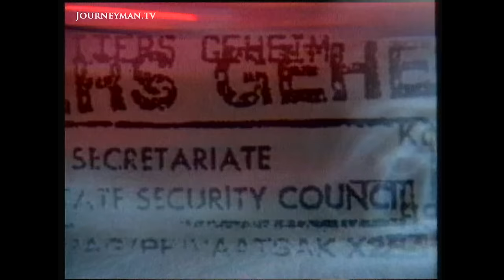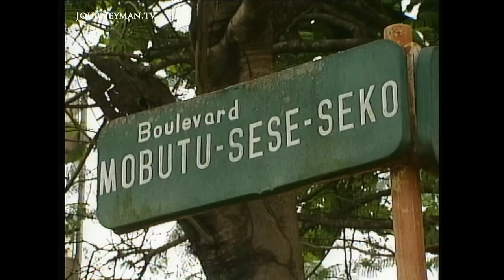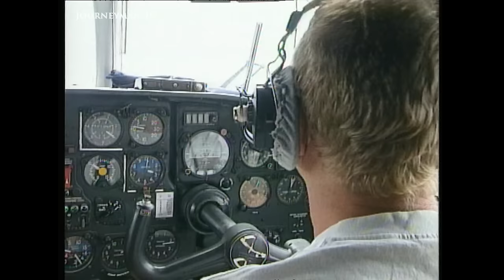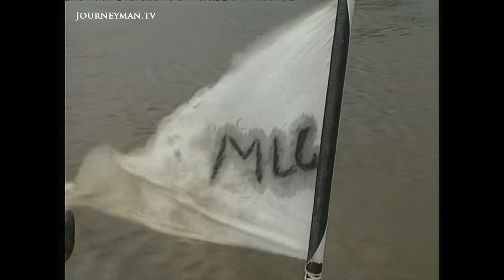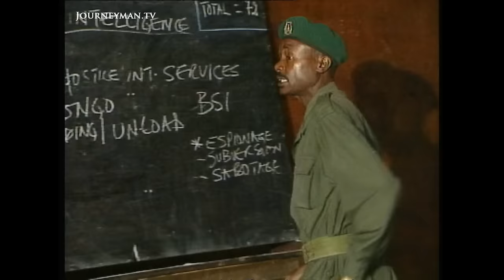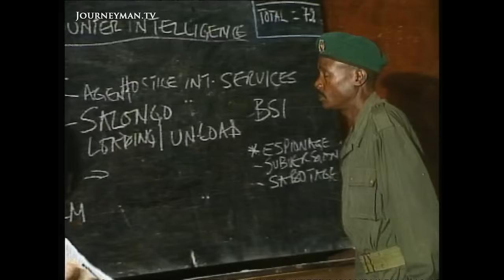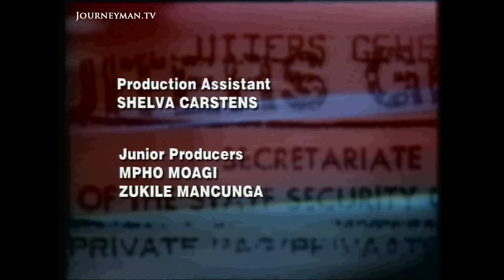Perpetual Violence and Warfare in the DRC (2000)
Congo Rebels (December 2000) - Rebel forces perpetuate conflict in the DRC, in a seemingly never-ending tussle for power. International playboy Jean-Paul Bemba heads the MLC, one influential group.

At Bunya, headquarters of the RCD/ML rebels, Ugandan instructors train young rebels like fourteen-year-old Gentil. Uganda and Rwanda support three rebel groups who now control half the country. Jean-Paul Bemba heads the MLC, the Movement for the Liberation of Congo. He has vast business interests in Europe and has his HQ alongside one of Mobutu's extravagant palaces.